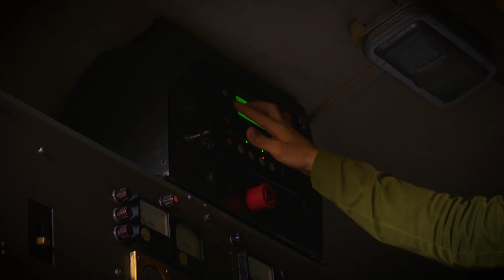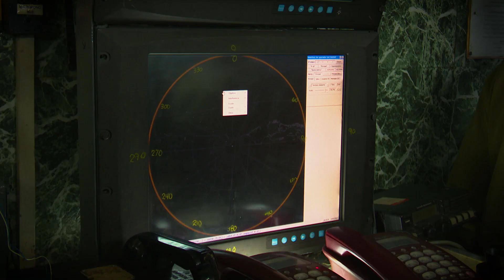Celebran Aniversario de Tropas Coheteriles en Matanzas